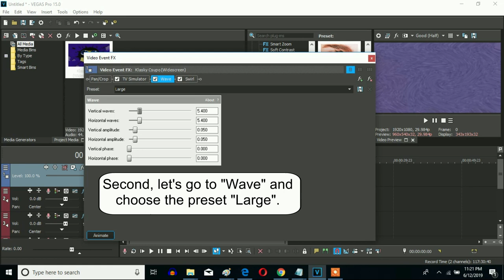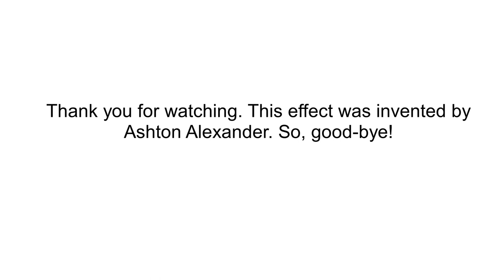How To Make G-Major 67778 On Sony Vegas Pro